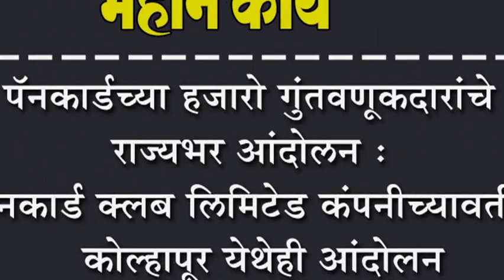पॅनकार्ड क्लब लिमिटेड कंपनीच्यावतीने कोल्हापूर येथेही आंदोलन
पॅनकार्डच्या हजारो गुंतवणूकदारांचे राज्यभर आंदोलन :पॅनकार्ड क्लब लिमिटेड कंपनीच्यावतीने कोल्हापूर येथेही आंदोलन